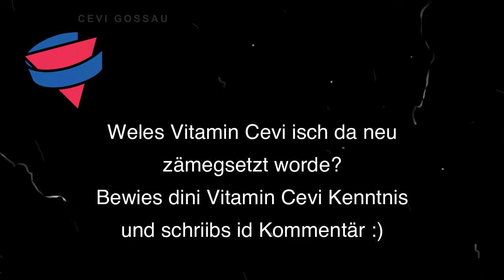Vitamin Cevi - #33 mit Beat 27/5/2020